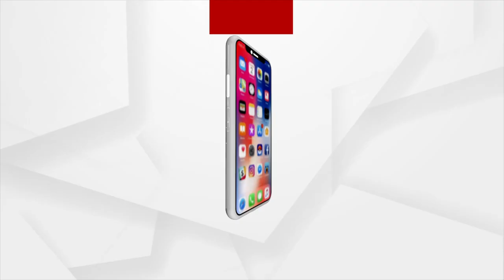Kinner Community protest against Meera Parida